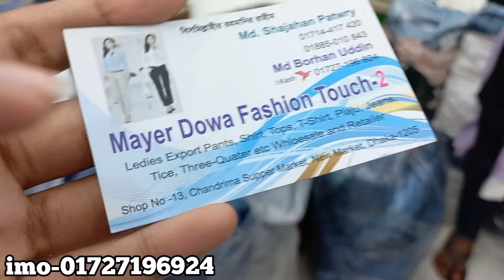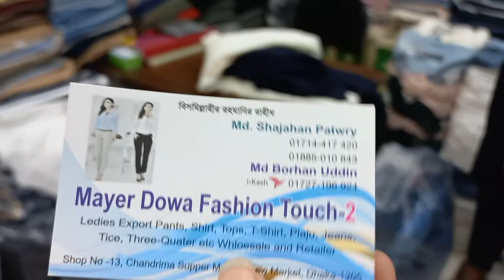কম দামে শীতের জন্য লেডিস হুডি,সোয়েটার কিনুন/Winter special ladies sweeter, hoodie buy low prices.